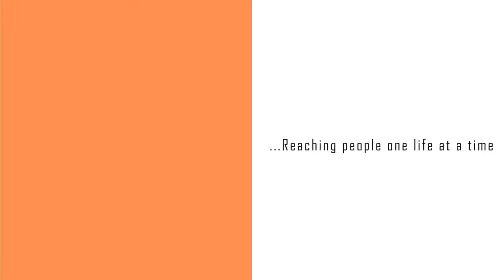TAC SHOW EP 7 : AVAILABILITY OR PRESENCE: EFFECTIVE BONDING IN FAMILIES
To commemorate Children's Day and the  Just concluded International Day of the Family, our special edition of 'Touch a Cell with Toyin and the Gang' online series, we will be hosting ace media personality, speaker, relationship coach and entrepreneur Adesuwa Onyenokwe.

We shall discuss ways to help parents discover what really matters to their kids, Availability or Presence?

Does being available mean you are present in your relationship with your child?

Which of these actually make children bond with their parents? How do you show attention without overindulging them?

How do you draw the line between discipline and abuse?

How do we balance our expectations raising a special needs child?